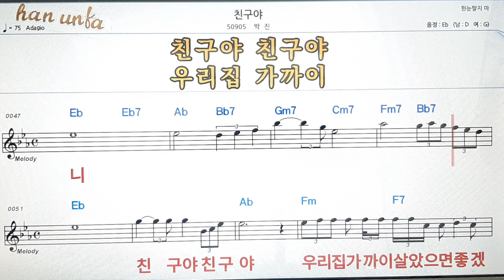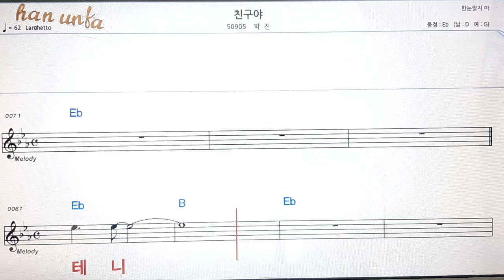친구야/박진👍노래 반주, 코드 악보,가라오케💋Karaoke*Sheet Music*Chord*MR